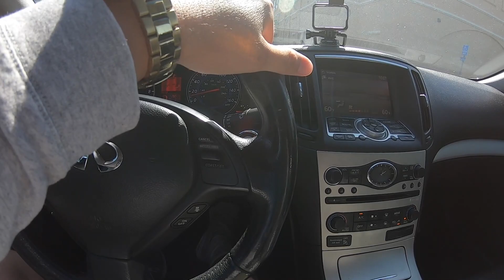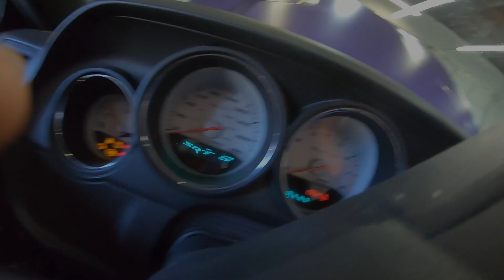McLaren 570S, Rocket Bunny BRZ, Jaguar gets NEW WHEELS, and Final stretch for the Convertible SRT8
I spot a Rocket Bunny BRZ, never seen a completed Widebody BRZ in person. The build was sick! Had Works wheels and looked amazing in the wrap go give the owner a follow! @skdmrk86

McLaren 570S comes in for a quick little mod which boosted it up another 300HP!!!

The wheels from Zito finally arrive for the XJS Jaguar

All we have left for the Custom Convertible SRT8 is the Front and Rear Bumper after today. We are in the final stretch for this UNIQUE build.

Go follow my personal IG @maybovlogs

Shop Page @RevolutionAutoDesign

If you want to RENT an exotic or other sports car give SD Exotic Car Rentals a RING! Let them know I sent you!

MORE VIDEOS WEEKLY